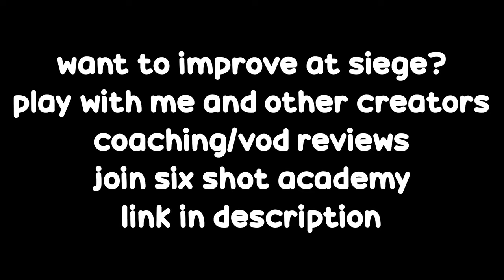how to *REALLY* play DOC